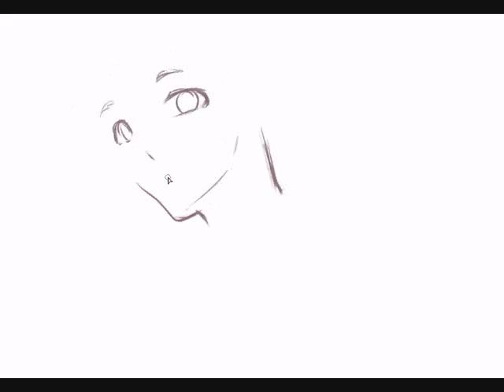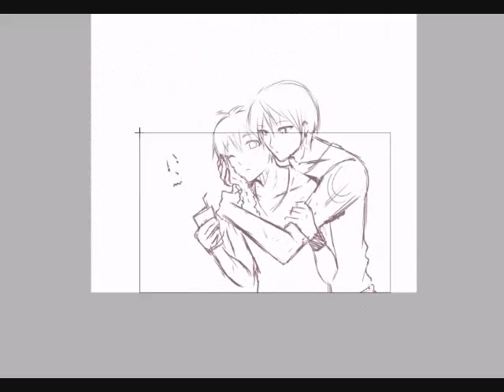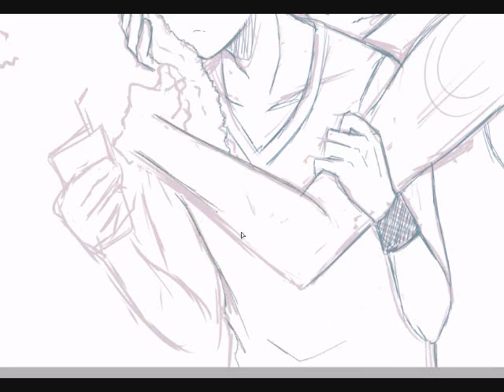[Digital] : Kise x Kuroko Doodle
Hello~ I've been living a busy life recently so here's a quick KuroBasu fanart for now~